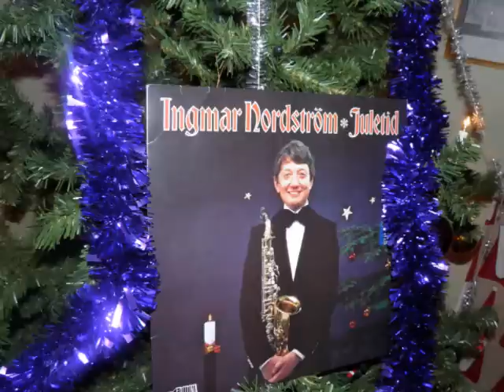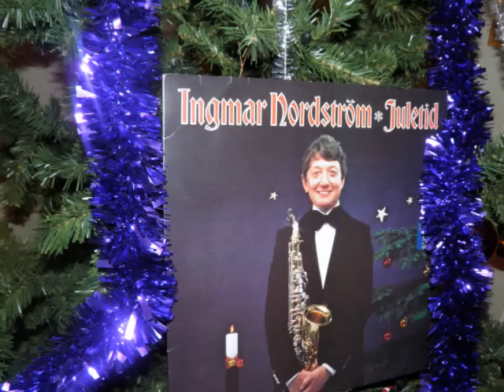Ingmar Nordström - Stilla Natt (Silent Night) Instrumental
Ingmar Nordström Stilla natt Instrumental